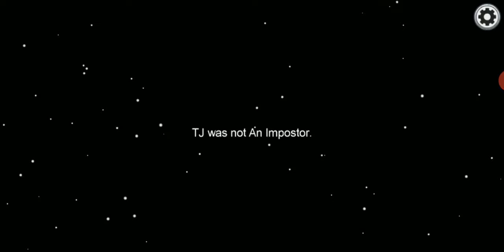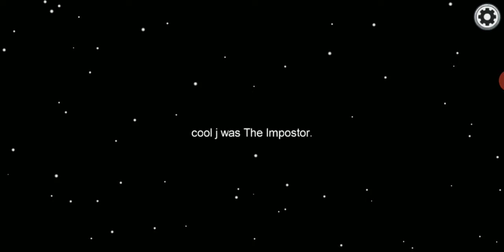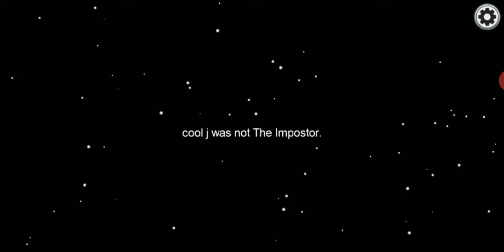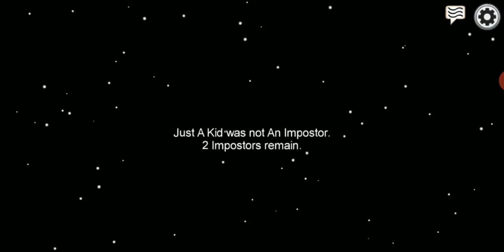Never make this mistake as the Imposter!!!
Never do this I really messed it up. Also found some really weird among us glitches